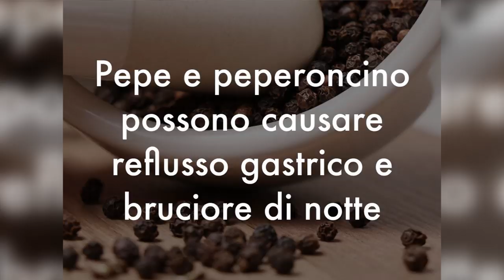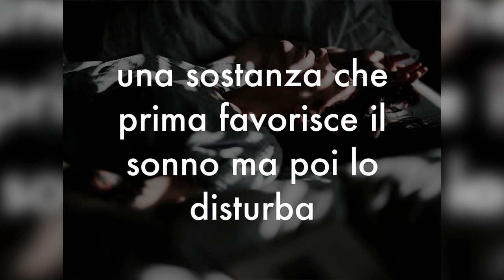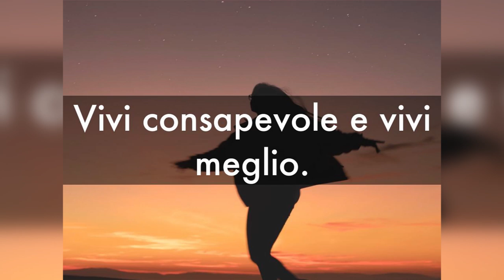STOP INSONNIA se EVITI questi 5 CIBI PEGGIORI nemici del SONNO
Ciao amici! Dormire bene non è sempre facile... soprattutto se si mangiano questi 5 cibi. Sono tra i peggiori nemici del sonno, assolutamente da evitare per ridurre insonnia e disturbi del sonno.

🌱 la MELATONINA è un POTENTE RIMEDIO per DORMIRE BENE
Ecco un prodotto sano che consiglio

vignaliYT  (vignali minuscolo e YT grande!)

Mettete i prodotti che vi interessano nel carrello e procedete con il pagamento cliccando su VAI ALLA CASSA.

Nota bene

Simona Vignali